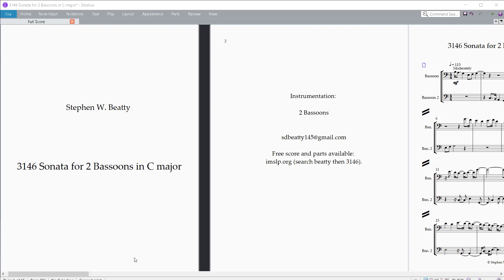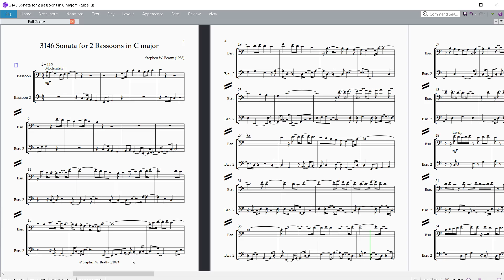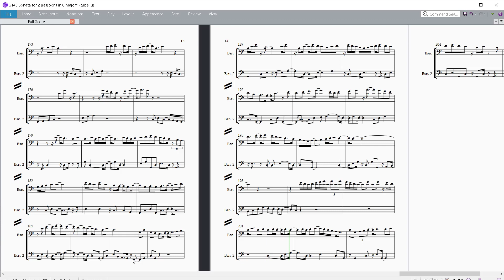3146 Sonata for 2 Bassoons in C major